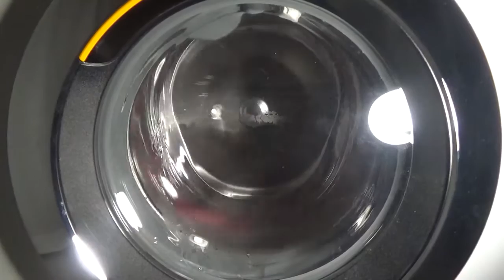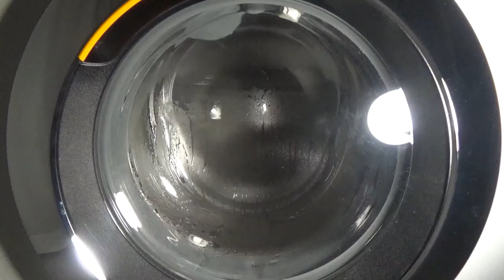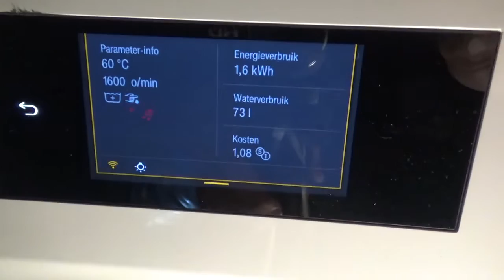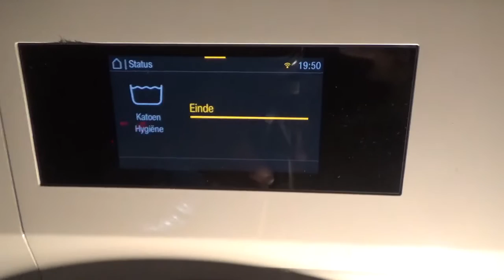Miele W1 Excellence - Cotton Hygiene Rinses and Spins!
Today's video is a bit different.. I'm showing you the rinses and spins on the Cottons Hygiene cycle with Water Plus and Blood stain selected.. I'm very surprised that it only does 2 rinses! No softener has been used. Enjoy!